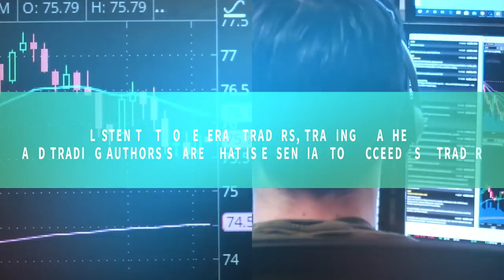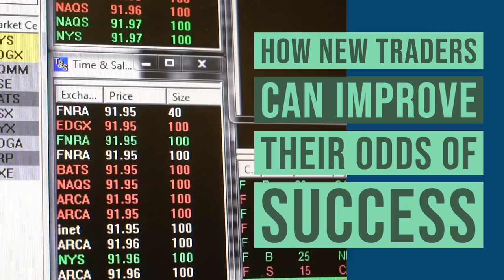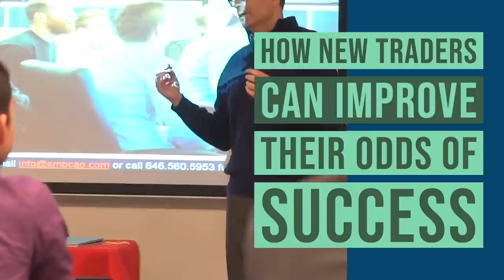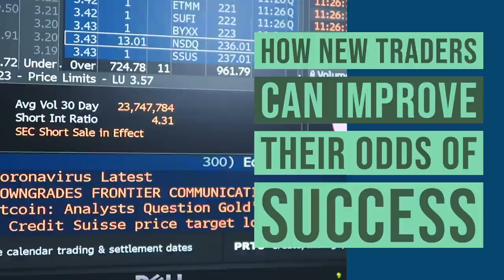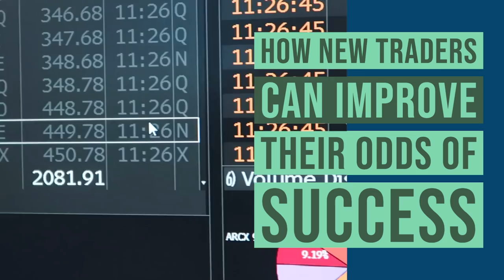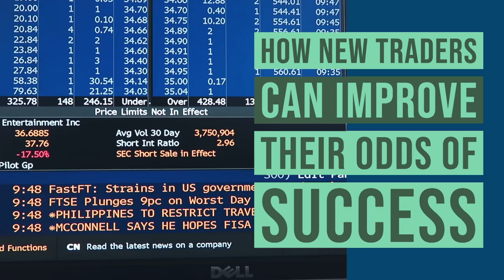How new traders can improve their odds of success (dramatically)